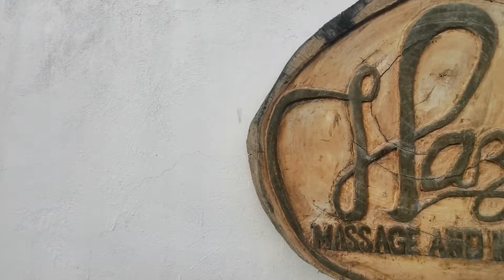HAZEL'S MASSAGE AND NAIL SPA